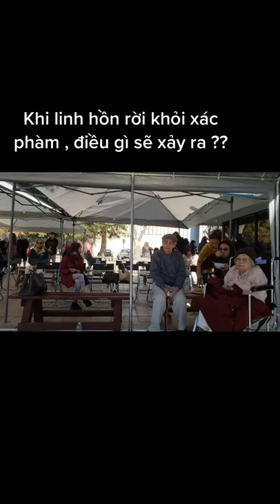Ông Ngô Tuấn Kiệt - Khi linh hồn rời khỏi xác phàm , điều gì sẽ sảy ra ?